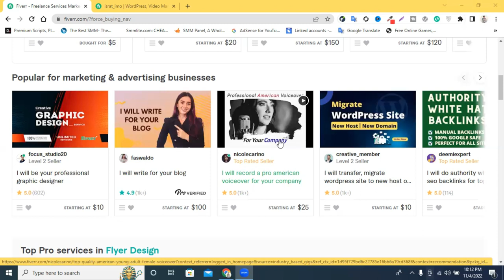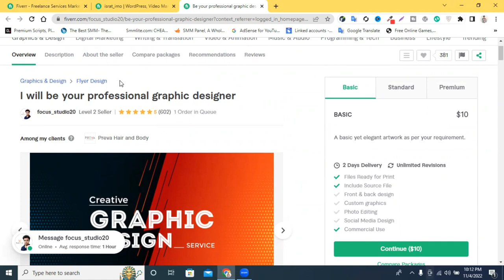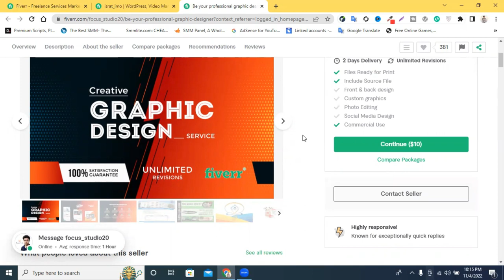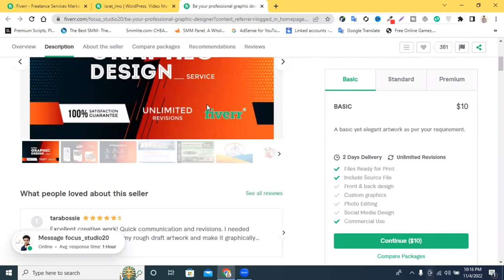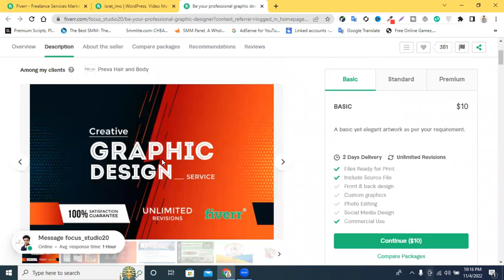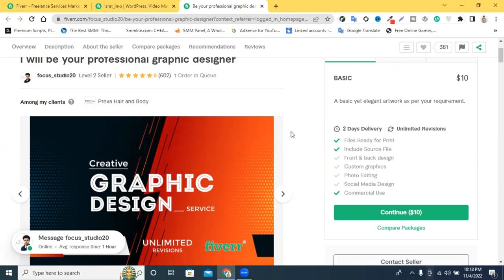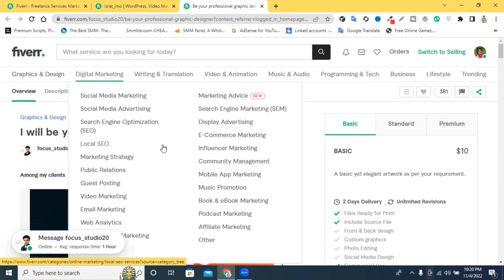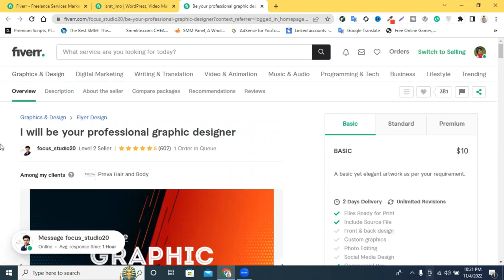We Cannot Approve Your Seller Profile? ফাইভারে কেন সেলার প্রফাইল এপ্রোভ হচ্ছে না, কারন আর সমাধান